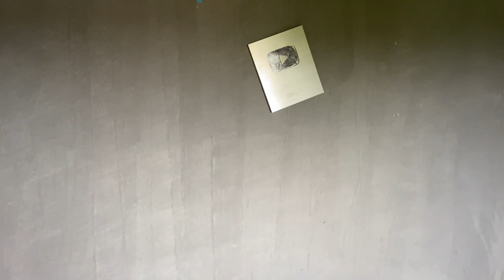Provei Coxinha pela primeira vez. E fui visitar minha amiga , vlog aleatório ❤️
⭐ Faça parte do nosso Clube do Dos perfis e ajude a gente a continuar produzindo conteúdo para todas plataformas :

AJUDE O NOSSO PROJETO:
sou mandar mensagem no Instagram

📄 NOSSA AGENDA:
- Vídeos às 18h;
- Lives

📲🗞️ EM BREVE: Nosso grupo de WhatsApp